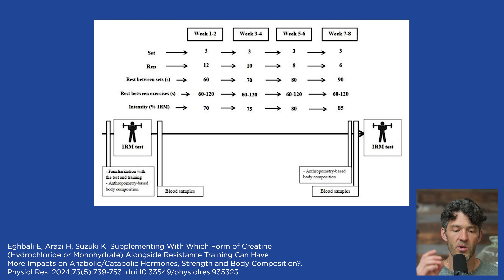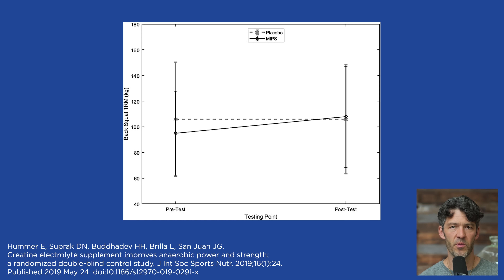The Creatine Mistake Everyone Makes (And How to Fix It)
Discover the best time, dose, and type of creatine to take—plus how pairing it with electrolytes can enhance absorption, boost performance, and support brain health.

Stop buying creatine made in China! Save on the best German creatine made in the USA

Show Notes

Show Notes

0:00 Intro
0:30 Overview of creatine
1:24 Supplement manufacturing insights
2:30 Creatine HCl VS Monohydrate
3:55 Why Creatine Monohydrate Still Wins
5:05 Electrolytes with Creatine
6:45 GI Issues from Creatine
7:40 Creatine + Electrolyte Supplement Study
9:10 Creatine Timing
10:28 Creatine for Sleep Deprivation
11:38 Personal Experience with Poor Sleep
12:05 Creatine Dosing
13:30 Seasonal & Environmental Considerations
14:22 Final Absorption Tips: Pair With Electrolytes
15:08 Travel Tip
15:55 Creatine for Sleep Deprived People
16:25  Creatine for Mental Health
17:00 Creatine for Kids & Pregnant Women
17:50  Importance of Creatine Purity
18:18 Wrap-Up & Call to Action